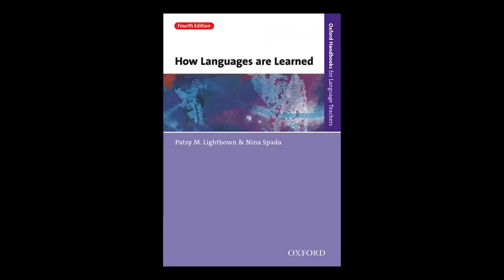How languages are learned (with Patsy Lightbown)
In the world of language there are few people as experienced, or as respected, as Patsy Lightbown, Distinguished Professor Emerita at Concordia University in Canada.

She has been working in the field of language teaching and language learning for more than 40 years as a researcher, writer, editor, and consultant and she literally wrote the book on how languages are learned.

In this interview we talk about language acquisition, language learning, language teaching and what life has taught her about the way education works.

Listen to the full interview here (or iTunes, or Spotify, or wherever you get your podcasts)